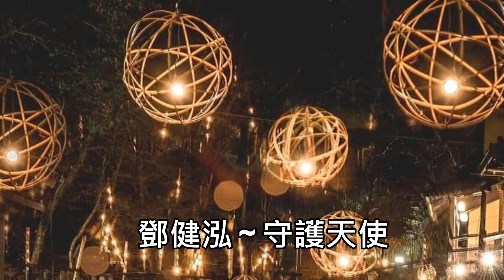鄧健泓 ~ 守護天使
648. 鄧健泓 ~